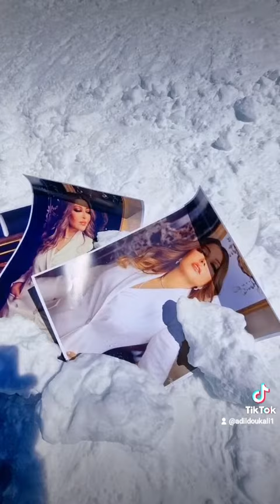daya'etini samira said Jungfraujoch TopofEurope suiza🇨🇭 switzerland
ما_استريحتشdiva samirasaid سميرة_سعيد Jungfraujoch - Top of Europe -الديفا نجمة masterayahtesh ما_استريحتش مستريحتش_معاه سميرةسعيد Jungfraujoch TopofEurope suiza🇨🇭 switzerland🇨🇭 suisse🇨🇭